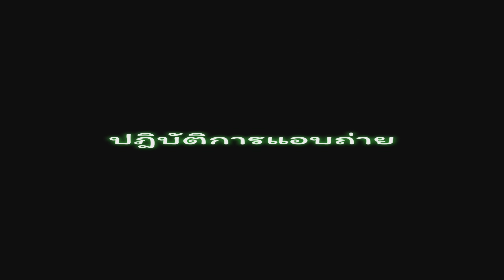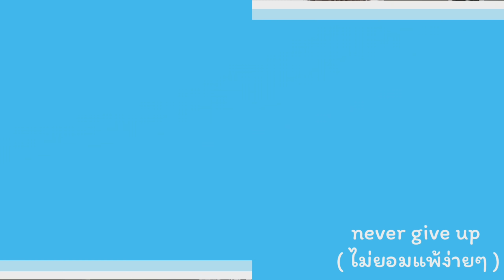รีวิวนกแก้ว: ทำไงดี โบ๊เบ๊ออกไข่ EP.60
เพื่อเป็นกำลังใจให้เด็กๆบ้าน Birdyard กันด้วยนะคะ

✨สามารถติดตามอีกช่องทางได้ที่💕